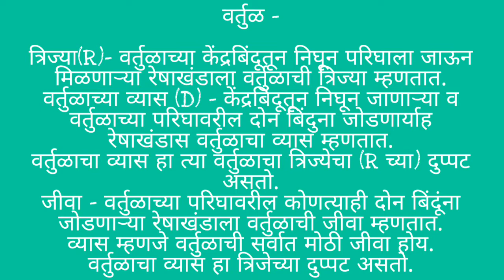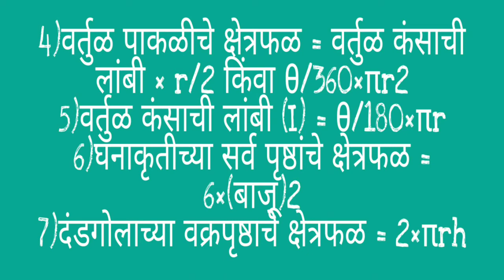भौमितिक सूत्रे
महत्वपूर्ण  भौमितिक सूत्रे